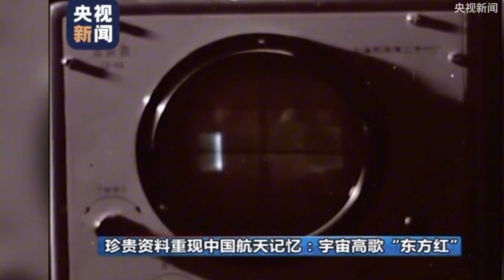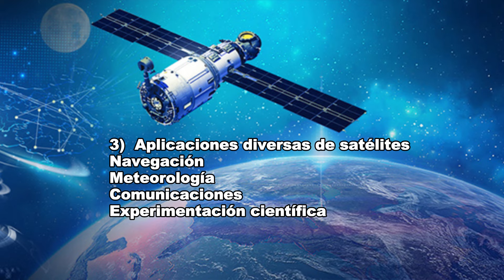China en el espacio ¿Cómo está conquistando el espacio paso a paso?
¿Qué está haciendo China en el espacio?
¿Cuál es el significado de estas acciones para China y la humanidad en su conjunto?
0:00 El comienzo
1:57 La historia de la exploración espacial de China
2:54 Las principales actividades de China en el espacio
3:23 Programa espacial tripulado y construcción de estaciones espaciales
8:54 China ha logrado en términos de exploración del espacio profundo
10:37 Los logros de China en la aplicación de satélites
13:36 El significado de la exploración espacial